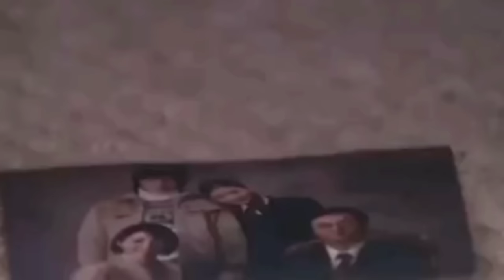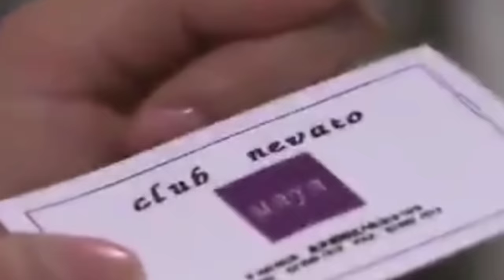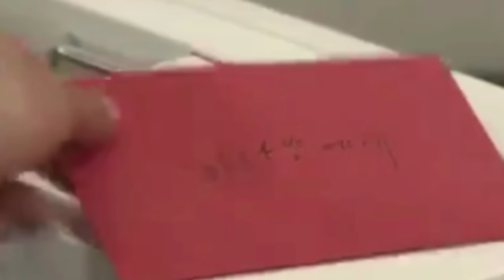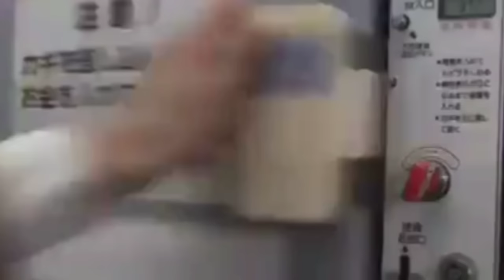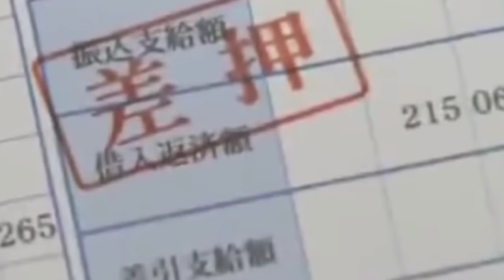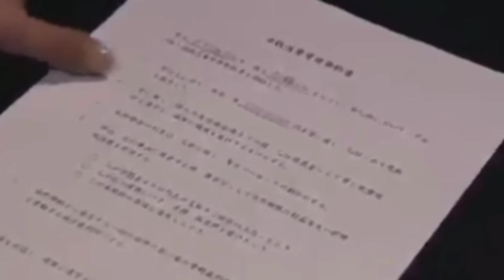Episode - 5 || Tree Of Heaven Explained in Thadou Kuki